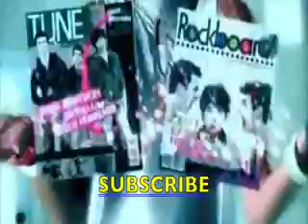Tagged read the description box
here are 5 facts about me

1.  My favorite sport is bowling.

2.  My favorite color is obviously Purple.

3. I love to watch the Disney Channel.

4.  One of My favorite bands is the Jonas Brothers

and 5.  I love oragami.

now i tag XxGdogColexX,  Selena1161997 and candipandipal12